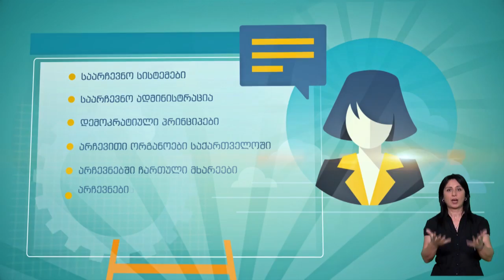საინფორმაციო რგოლი (აზერბაიჯანულ ენაზე)